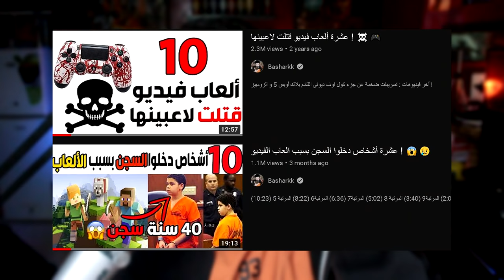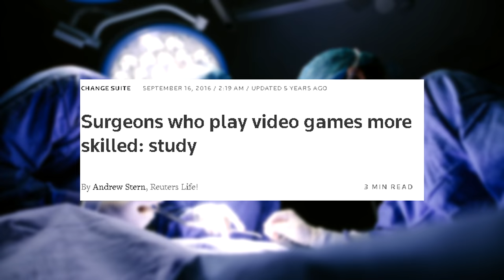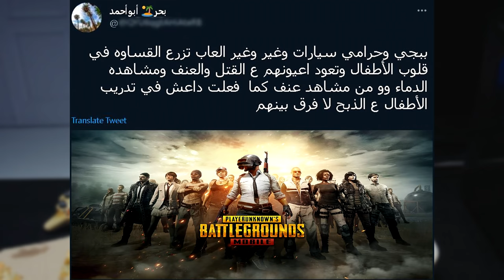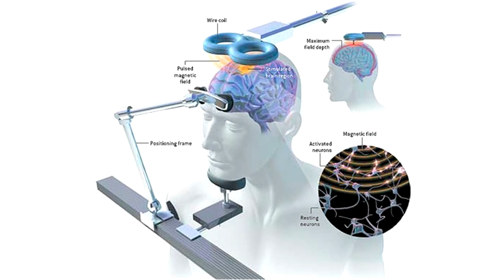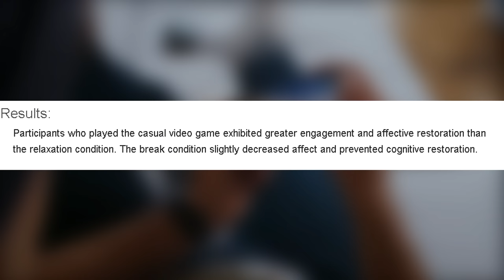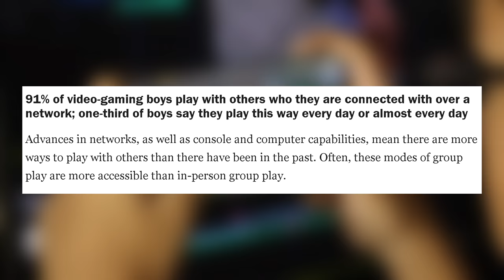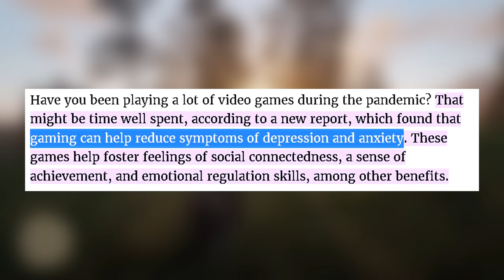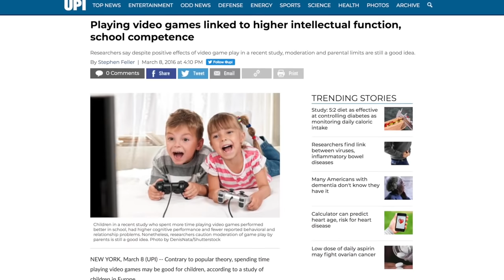عشرة فوائد علمية لألعاب الفيديو.. الألعاب تخليك ذكي 🧠🤯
حمل رين الأن وخذ 20 دولار مجانا 😱🔥

المقدمة (0:00)
القيف اواي  (0:58)
المرتبة 10 (2:20)
المرتبة9 (4:14)
المرتبة 8 (5:50)
المرتبة7 (7:31)
المرتبة6 (8:37)
المرتبة 5 (9:57)
المرتبة 4 (11:03)
المرتبة 3 (12:40)
المرتبة ألثانية و الأولى (14:23)
الختام (16:58)